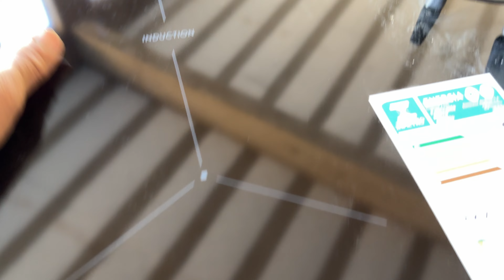Bancada reforçada ,será ?🤔🤔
Fechamento da bancada da pia e da bancada em ilha com portinhas de vidro ,e a pedra da bancada em ilha bem resistente com a saia de 7cm e vários reforços ,acompanhe o Galdino arte mineira em tijolinhos